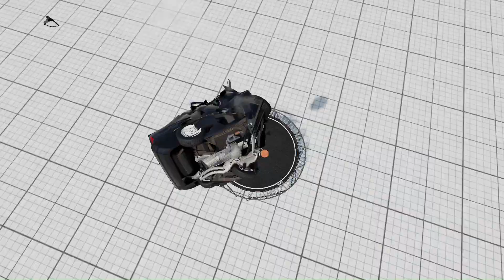Why You Need To Crash Test - BMW E34 BeamNG.drive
The BMW E34 is the third generation of the BMW 5 Series, which was produced from November 2, 1987, until 1996. Initially launched as a sedan in January 1988, the E34 also saw a "Touring" station wagon (estate) body style added in September 1992, a first for the 5 Series. BMW replaced the E34 with the E39 5 Series in December 1995, although E34 Touring models remained in production until June 1996.